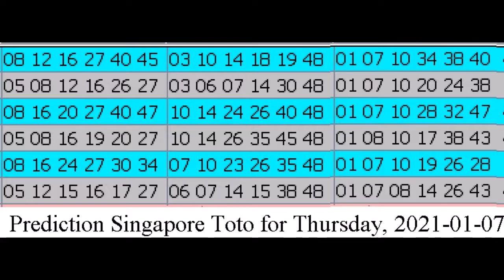Winning Prediction Singapore Toto for 2021-01-07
Hello , Bonjour,